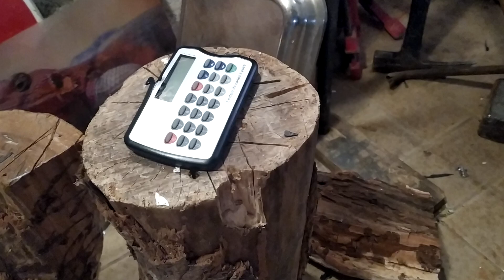JE PÈTE UN LECTEUR DE CARTE À PUCE AVEC LA PIOCHE